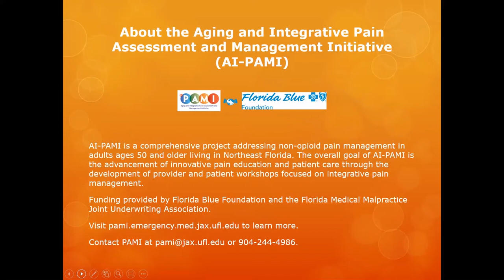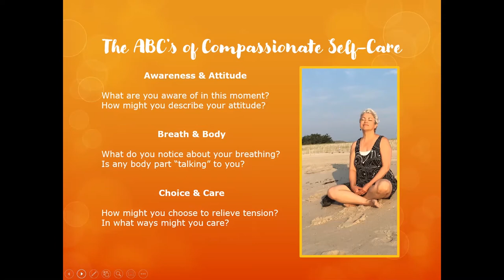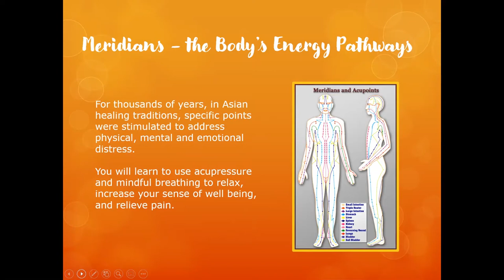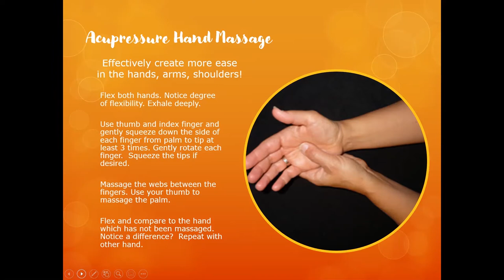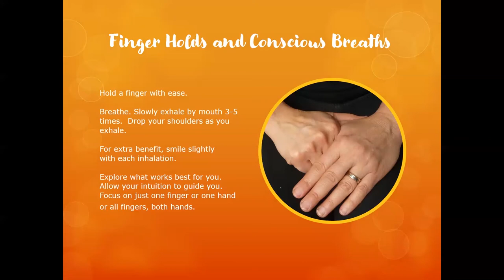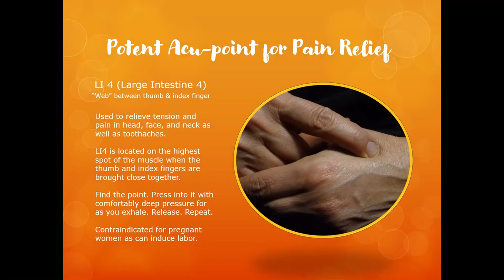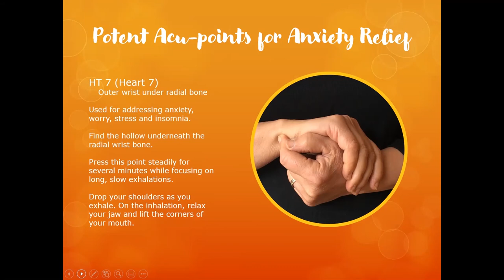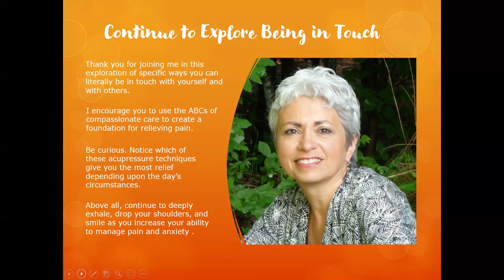Pain Relief at Your Fingertips: Acupressure and Jin Shin Jyustu for Pain Management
AI-PAMI Patient & Caregiver Presentation: Pain Relief at Your Fingertips: Acupressure and Jin Shin Jyustu for Pain Management presented by Catherine Cerulli, M.Ed., Integrative Practitioner and University of Vermont guest lecturer in the School of Nursing.

Table of Contents:
Ancient Traditions, Modern Science
Definitions
The ABC’s of Compassionate Care
Acupressure Hand Massage
Jin Shin Jyustu Finger Holds
Three Potent Acupoints
References